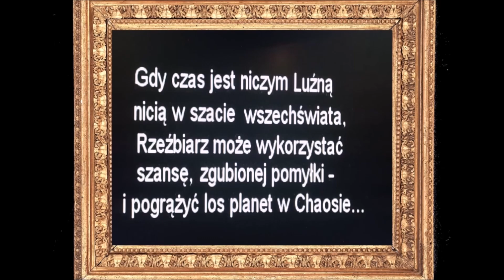05 Moja Próbka Dubbingu Ps1 Dziedzictwo Kaina:Łupieżca Dusz - ostatnie spotkanie z Kainem/ Koniec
Kochany Tatulek - Kain \ starszy Bóg 🌹😔😭🙏
Prawdziwy Gwiezdno Wojenny fan Dubbingu - Raziel
sztuczna inteligencja -  Moebius